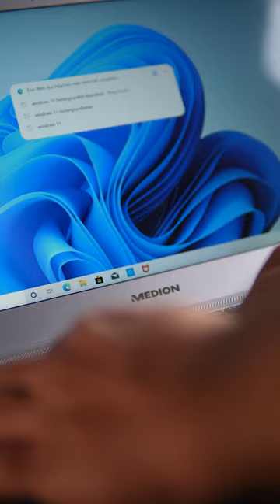Noch nie sah ein Laptop so gut aus 💙